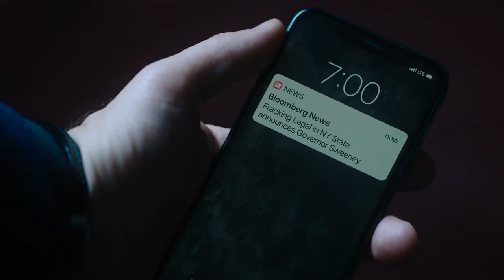Billions - Taylor plays Axe